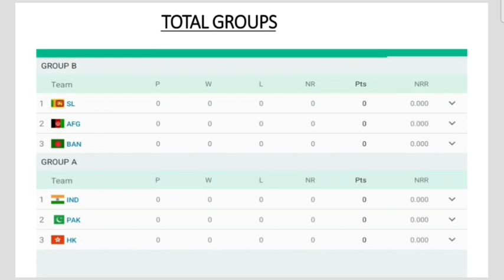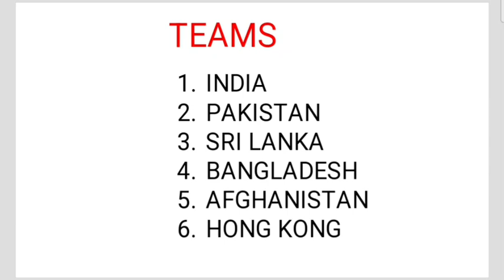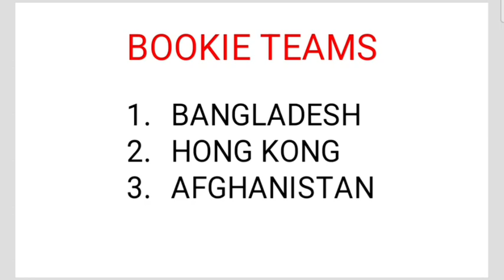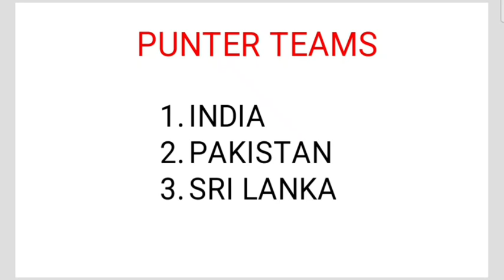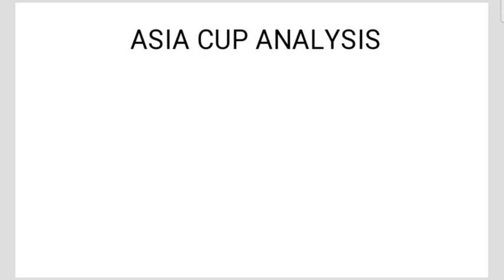ASIA CUP 2022 PREDICTION & PREVIEW || WHO WILL WIN ASIA CUP 2022 || ASIA CUP WINNER 2022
SESSION TIPS
DREAM11 TEAM
TEAMS PREVIEW
PITCH REPORT
MATCH REPORT

Search Keyword...

IPL 2022,
DELHI CAPITALS,
MUMBAI INDIANS,
ROYAL CHALLENGERS BANGALORE,
RAJASTHAN ROYALS,
SUNRISES HYDERABAD
WHO WILL WIN IPL 2022,
PSL 2022,
PAKISTAN SUPER LEAGUE,
CPL 2022,